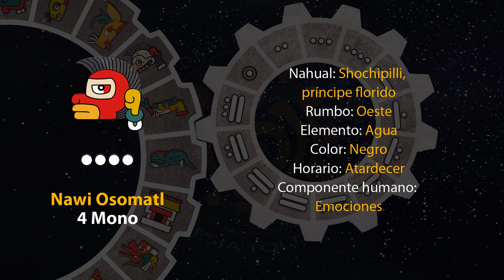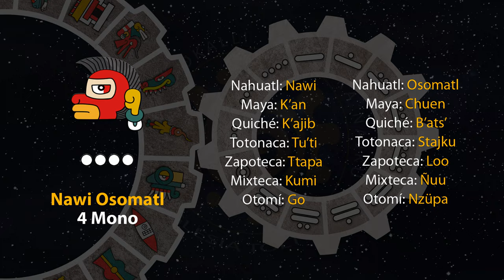El tonal de hoy es "4 Mono - Nawi Osomatl" 29/03/24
18 de Tlakashipewalistli
Año 8 Ocelote
50 del 19 Atado
5146 del Quinto Sol

29 de marzo de 2024.